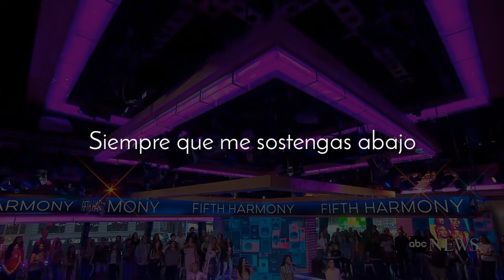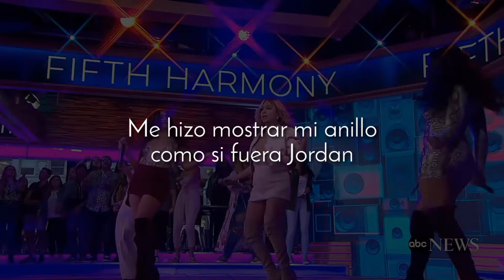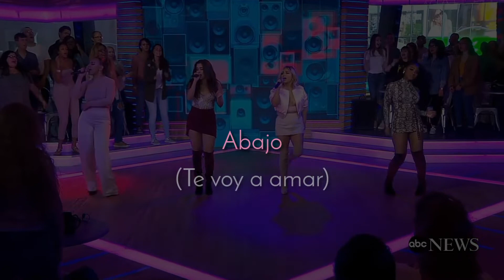Fifth Harmony - Down ft Gucci Mane (Traducción al Español)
Artista FifthHarmony ft Gucci Mane
Canción
Álbum

Letra

Necesito a alguien con algo de paciencia
Porque sabes que tengo un temperamento
Y sí, tienes una reputación
Nada que un poco de amor no pueda arreglar
No hay ningún tipo de situación
Donde no cruzaría una línea por ti
Interrogatorio del FBI
Me levantaría y mentiría por ti

Cuando empuje ven a empujar
Me muestras amor

Siempre que me sostengas abajo
Abajo, abajo
Voy a seguir amándote abajo
Abajo, abajo
Abajo, abajo
Abajo, abajo
Voy a seguir amándote

Eres del tipo que podría hornear
Porque cariño, sabes cómo tomar ese pastel
Y yo soy la única que esperas
Porque cariño, sabes que valgo la pena esperar

Es como si Bonnie y Clyde simplemente entraran
Un gángstebajosu novia entraron
Estamos en el mismo equipo y nosotros ganamos
Me hizo mostrar mi anillo como si fuera Jordan
Y yo te sostendre abajo como tú me sostuviste a mí
Y nunca le diré a un alma lo que me dijiste
Cuando estaba sentado en las celdas es cuando me mostraste
Se necesita uno real para soportar a el viejo yo
Por eso estás en el coupé con el asiento bajo
Por eso jugamos en los asientos del piso
Mi diamante que ellos ven
de las hemorragias nasales
Los haces enloquecer,
se siente como si hubieses ganado un trofeo

Abajo, abajo
Abajo, abajo
Abajo, abajo
(Te voy a amar)
Abajo, abajo
Abajo, abajo
Abajo, abajo
(Abajo, abajo, abajo, abajo)
Abajo, abajo
Abajo, abajo
(Siempre y cuando me ames, chico)